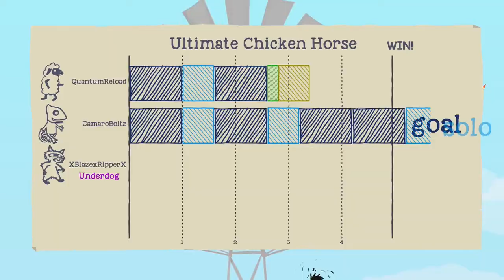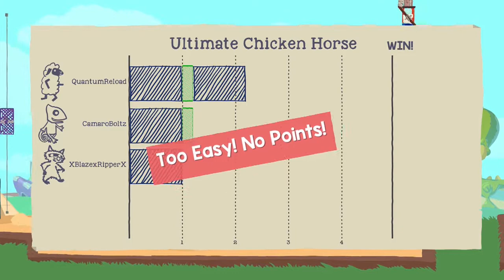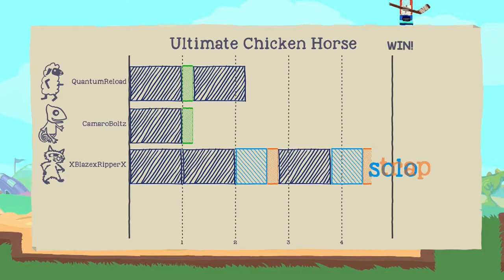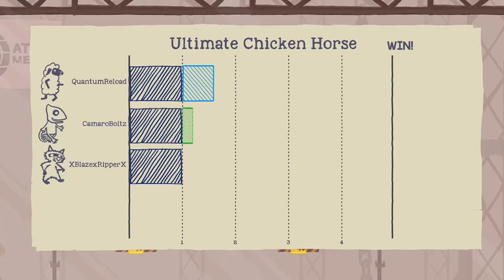The Ultimate Chicken Lizard Sheep... Another Furious Battle!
Keeping up the uploads is fun but hard work so any support is much appreciated! Trying to keep the content coming and because we had a lot of fun on chicken horse here's another!